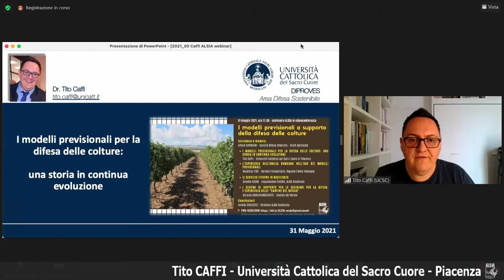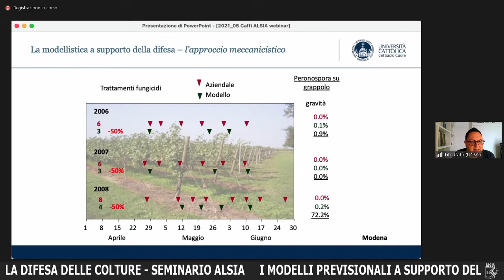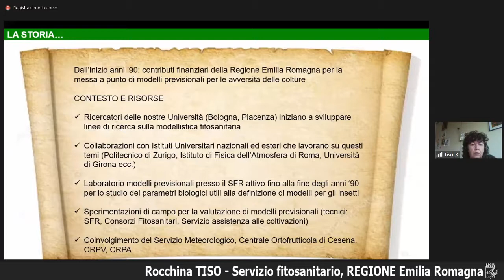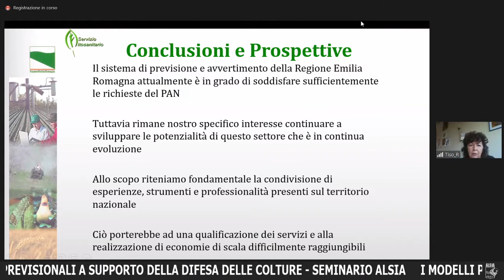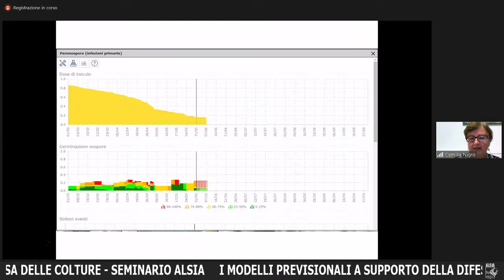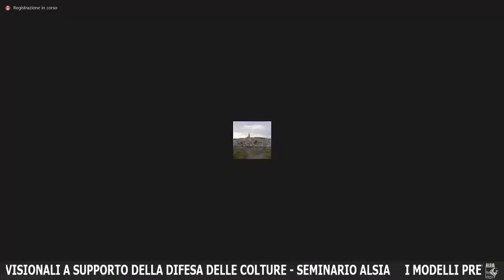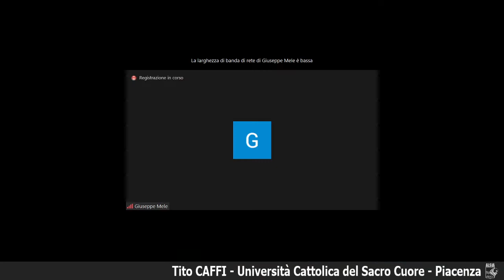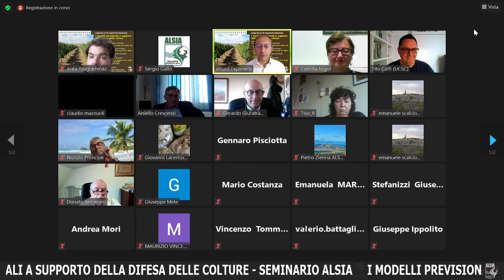I modelli previsionali a supporto della difesa delle colture - seminario ALSIA 31 maggio 2021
Il seminario ha fatto il punto sullo stato della ricerca e della tecnica nello sviluppo e nella applicazione di modelli previsionali in fitoiatria e sulle concrete possibilità di utilizzo di questi strumenti, con particolare riferimento alla Basilicata.